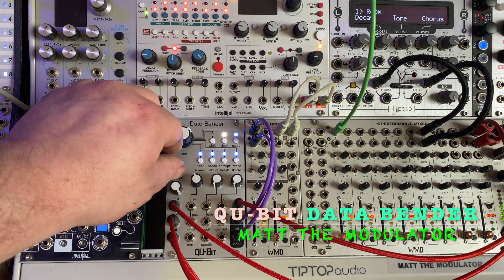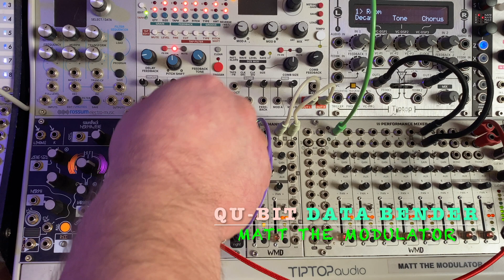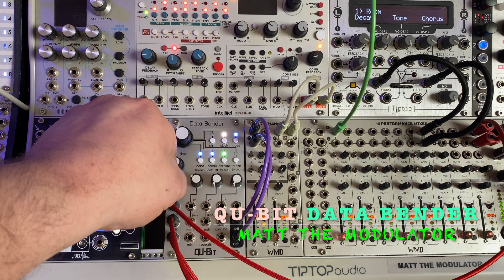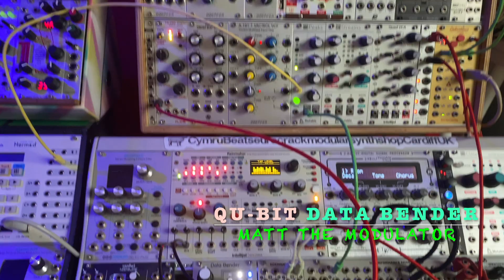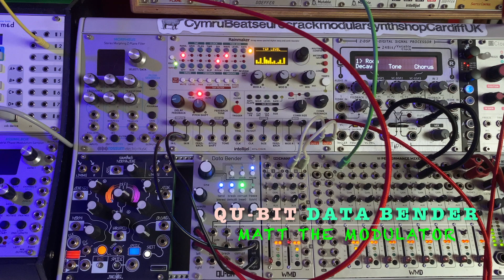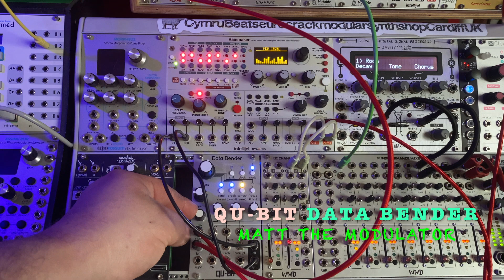Qu bit DataBender Demo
experiments with qu bit Data bender
2 audio loops of Indian violin
mutable rings bells loop
and flame talking synth into data bender then rainmaker